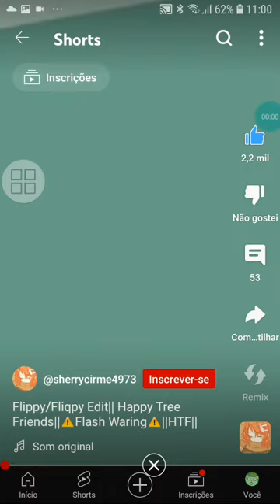flippy happy the frinds shorts edit César caio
@Nexbots Vinicius Junior helano Lourenço madten Gabriel Vinicius Junior helano Lourenço madten Gabriel